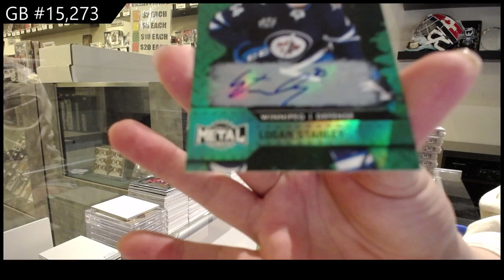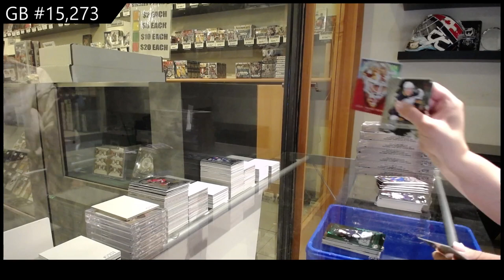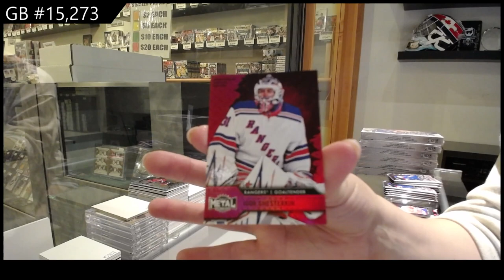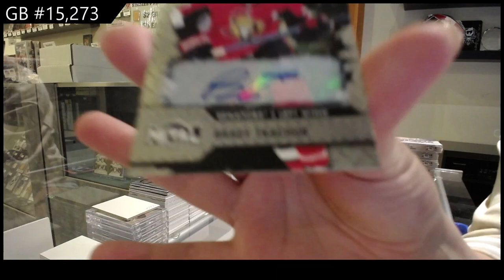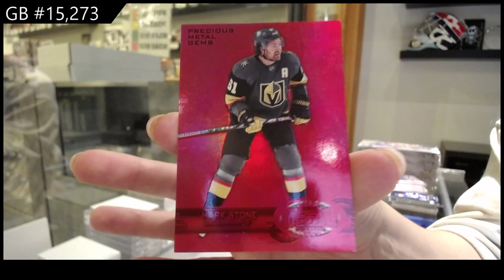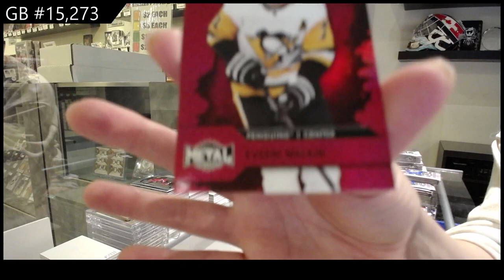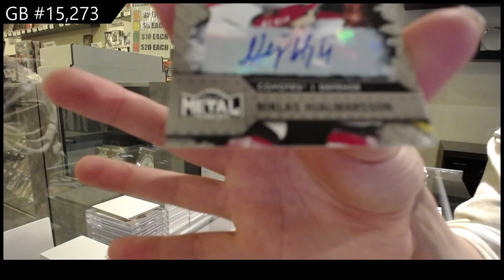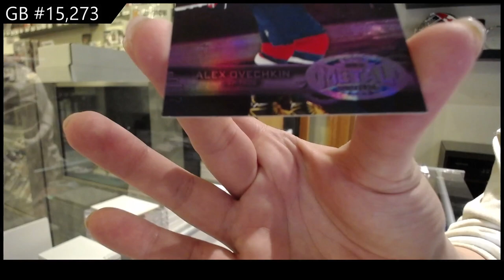20-21 Upper Deck Metal Universe Hockey 8 Box Case Break - C&C GB #15,273